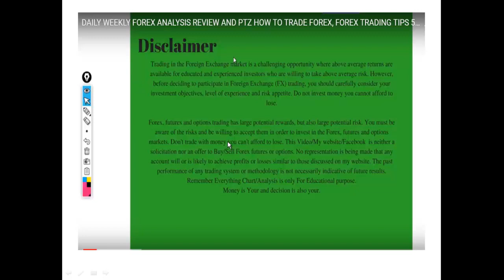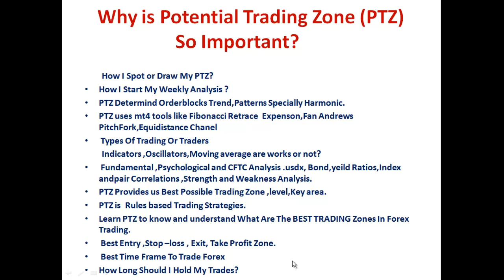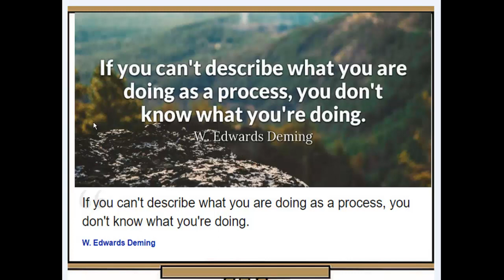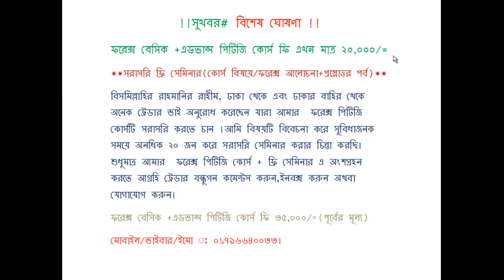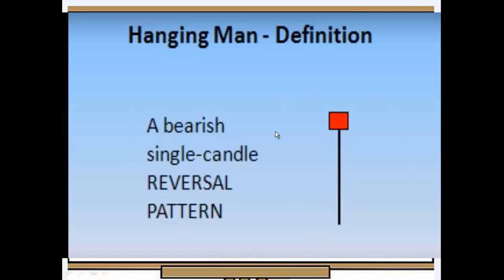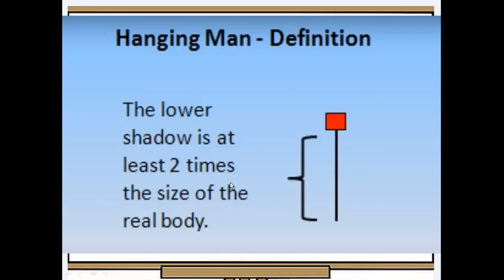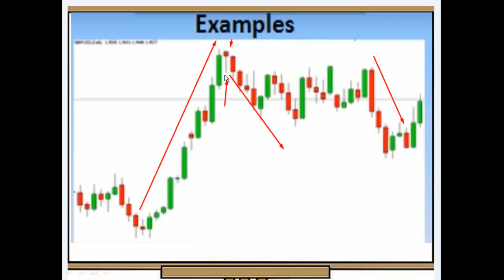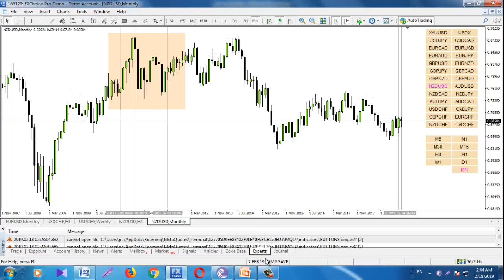ফরেক্স প্রফিটেবল সুইং ট্রেডঃ ক্যান্ডেলস্টিক(হেংগিংম্যান)সেট-আপ পর্ব-০৩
ভিডিওটি ভাল –মন্দ কেমন লাগল অবশ্যই জানাবেন।আপনি কোন বিষয়ে ভিডিও দেখতে চান জানাবেন।কোন বিষয় জানতে চাইলে প্রস্ন করতে পারেন।আপনাদের পরামর্শ ,উপদেশ আমার ভবিষ্যতে আর ভাল কাজের উৎসাহ দিবে।
ফরেক্স পিটিজি কোর্স করে কি শিখব? কোর্স কিভাবে করানো হবে ? কোর্স ফি কত? কি ভাবে পেমেন্ট করবো? কোর্স করে কি প্রফিটেবল ট্রেডার হওয়া যাবে?কোর্স করতে কতদিন লাগবে? আমি অনেকদিন ট্রেড করি ,ট্যাকনিকাল,ফান্ডামেন্টাল,নিউজ সব জানি কিন্তু প্রফিট করতে পারি না কেন বুঝি না? কোর্স করার পর কি সাপোর্ট পাওয়া যাবে? ফরেক্স কোর্স করা অথবা ফরেক্স সিগনাল সার্ভিস, ফান্ড ম্যানেজমেন্ট কোনটা ভাল? এইসব উত্তর জানতে চাইলে ভিডিওটি অবশ্যই শেষ পর্যন্ত দেখবেন।
#3 things!!
1.Spot PTZ
 2.Fix your bullish or Bearish Sentiment
 3.Boom! Trigger
To Find Out  more about PTZ and learn ,
please visit :